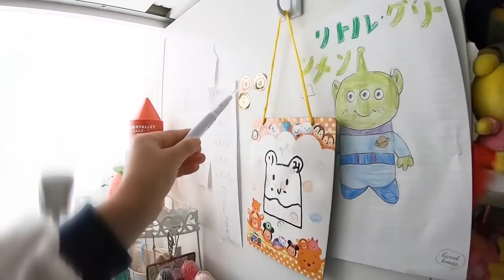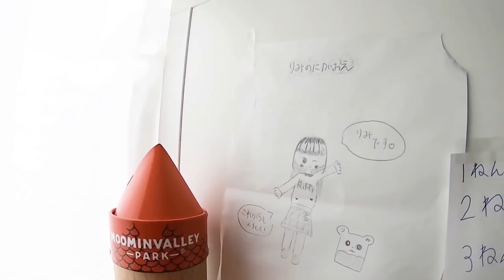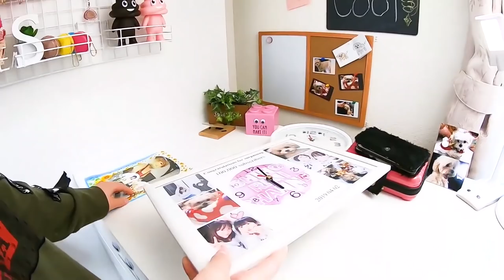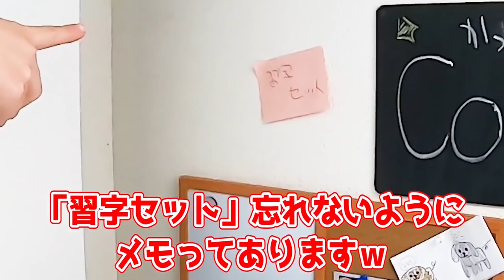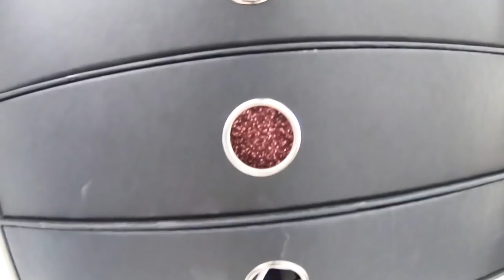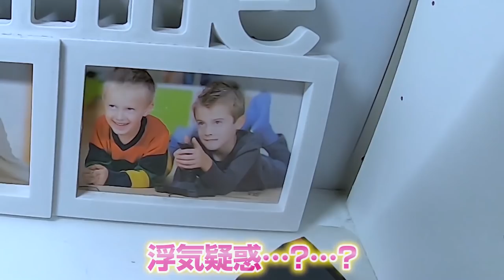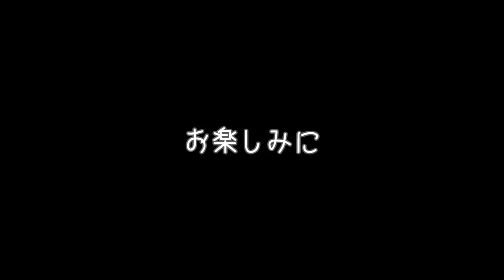【お部屋紹介】落ち込んだりもしたけれど、私たちは元気です【ルームツアー総集編】